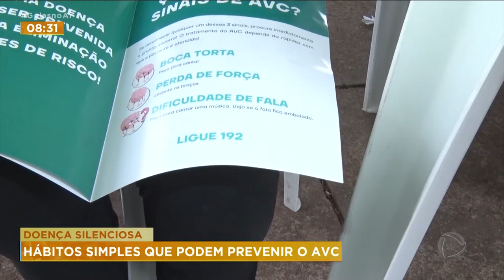DOENÇA SILENCIOSA: HÁBITOS SIMPLES QUE PODEM PREVENIR O AVC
HOMENS ENTRE 50 E 70 ANOS TÊM MAIS CHANCES DE TEREM UM AVC. MAS, AS PESSOAS QUE NÃO FAZEM PARTE DO GRUPO DE RISCO TAMBÉM PRECISAM SE CUIDAR. POR ISSO, É IMPORTANTE TER ALGUNS HÁBITOS SIMPLES NO DIA-A-DIA, PARA AJUDAR A PREVENIR A DOENÇA.